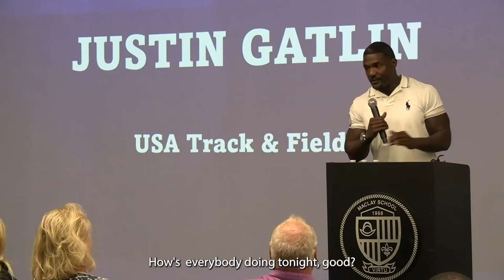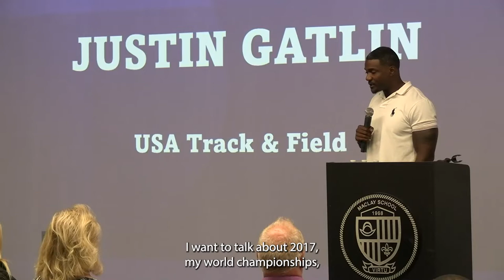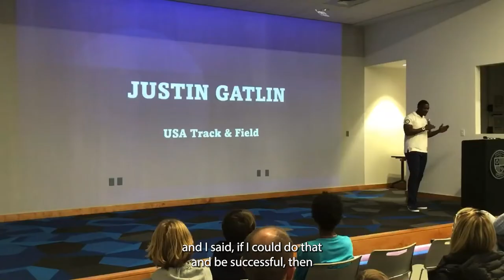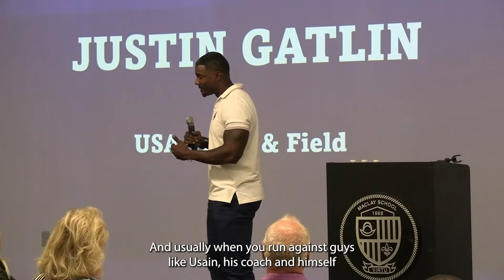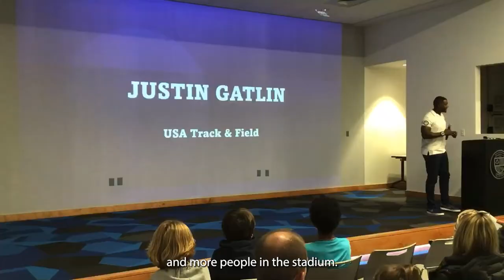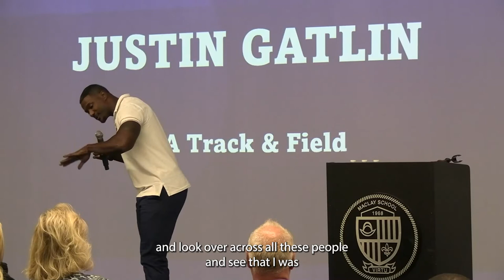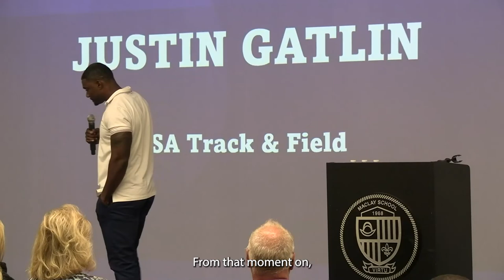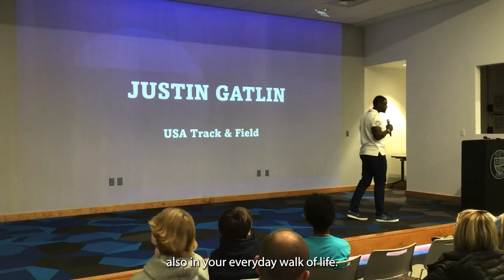Justin Gatlin on his Journey to Defeating Usain Bolt in the 2017 World Championship